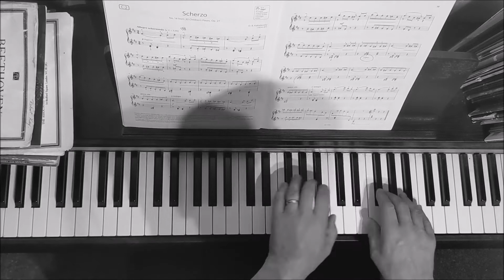Scherzo - Grade 5 ABRSM Piano 2023-2024 C2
Scherzo: No. 14 from "30 Children's Pieces" Op. 27
D. B. Kabalevsky
Grade 5 ABRSM Piano 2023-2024 C2

Allegro - Grade 5 ABRSM Piano 2023 A1,
Minuet and Trio - Grade 5 ABRSM Piano 2023 A2,
Jester's Jig - Grade 5 ABRSM Piano 2023 A3,
Minnelied - Grade 5 ABRSM Piano 2023 B1,
Wind in the Willows - Grade 5 ABRSM Piano 2023 B2,
Philomela - Grade 5 ABRSM Piano 2023 B3,
In the Groove - Grade 5 ABRSM Piano 2023 C1,
Scherzo - Grade 5 ABRSM Piano 2023 C2,
A Distant Star in the Stillness - Grade 5 ABRSM Piano 2023 C3